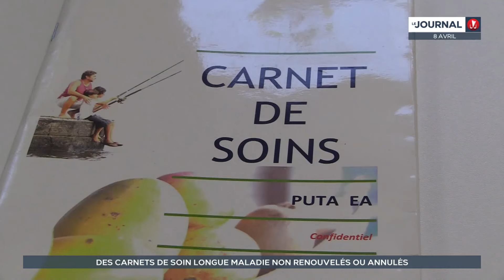Des carnets de soin longue maladie non renouvelés ou annulés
Depuis près d’un an, la CPS accorde de moins en moins de carnets rouges. Certaines personnes qui en bénéficiaient se sont même vues retirer leur carnet de soin longue maladie. La faute à des critères d’attribution qui, aujourd’hui, sont plus rigoureux. Une rigueur qui ne convient cependant pas à tous les médecins traitants.